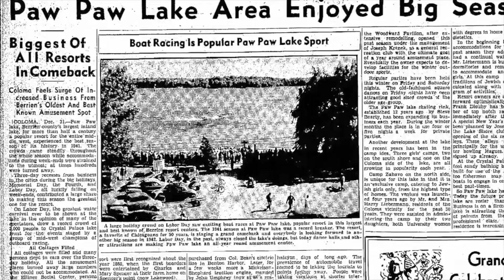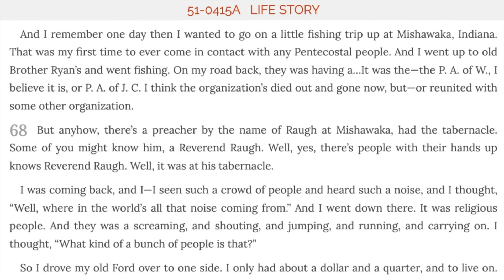William Branham's Mishawaka Revival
Preacher Behind the White Hoods: